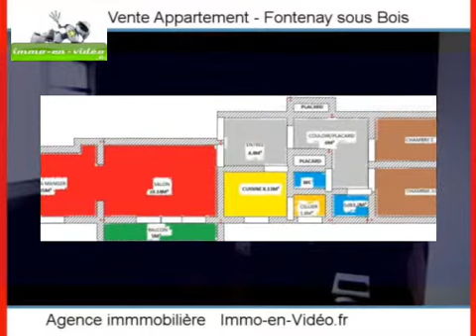Achat Vente Appartement Fontenay sous Bois 94120 - 75 m2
Cliquez sur ce lien pour en savoir plus (prix, contacts)

A vendre à Fontenay sous Bois un appartement de 75 m2.

Annonce immobilière : Achat Vente Appartement Fontenay sous Bois 94120 Val de Marne